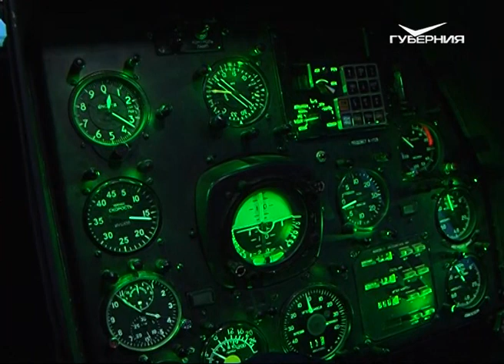В Сызрани прошел итоговый экзамен выпускников вертолетного училища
Взлететь в сложных погодных условиях, а потом поразить наземные цели противника. Сначала на авиасимуляторе, а потом и за штурвалом реального вертолета. Такой экзамен в течение двух дней в небе над Сызранью сдают выпускники вертолетного училища. О тех, кто свою мечту о небе сделал профессией - в нашем сюжете.